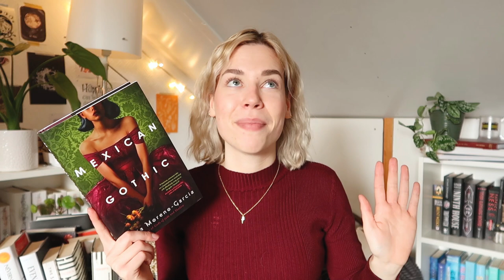READ THESE BOOKS if you loved these TV shows 📺📚 BOOK RECOMMENDATIONS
I needed to find an excuse to talk about some of my favorite TV shows, so here we are! Hopefully you'll either read some of the recommendations I gave or you'll give the TV shows a go. Either way, you'll have a great time!

00:00 teaser
00:15 intro
00:57 gang fights & heist stories
3:14 dark secrets, unlikely friendships and exploring your identity
6:01 something to give you the creeps with lots of family drama
7:33 criminal psychology & murder (mysteries)
10:33 outro